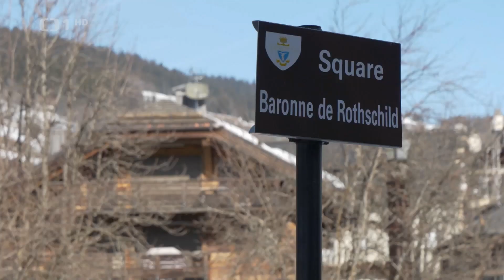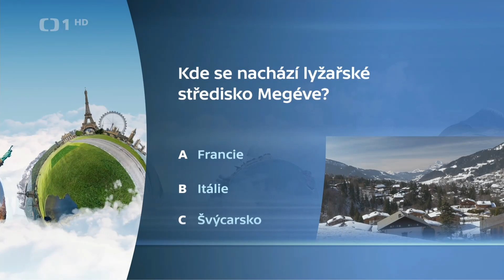Objektiv 26.3.2023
Řecko: Karpathos — Francie: Megève — Indie: Zajímavosti